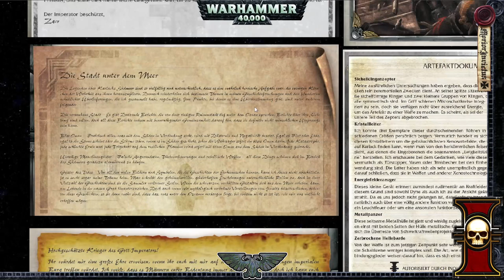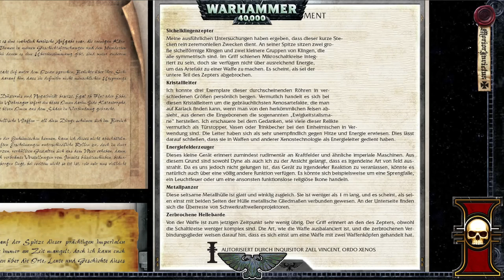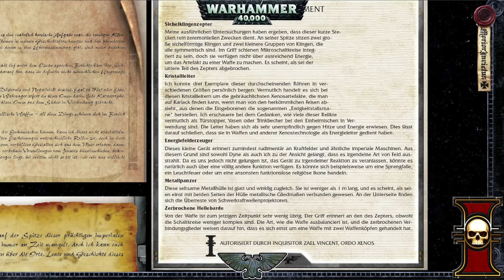[4] [WH40K Deathwatch] Steinerner Schlaf: Das Monument von Achilus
"Unter den Ruhmestaten der Menschheit, die sich erhoben und wieder vergingen, schlummern sie. Im Schatten jenes vergessenen Zeitalters schlummern sie. Im zitternden Griff, der die Vergangenheit erwecken möchte, schlummern sie. Weckt die schlafenden Alten nicht!"
– Prophezeiung unbekannten Ursprung, gefunden in den Grüften der Wachfestung Erioch

Steinerner Schlaf
Die Jericho-Weite ist ein verdammtes Sternengebiet, das in einer Reihe blutiger Kriege ertrinkt. Einst wurde es vom Imperium beherrscht, doch nun bedrängen Xenos es von allen Seiten, und Menschen mit verderbten Seelen lauern überall.
Karlack ist Dreh- und Angelpunkt der militärischen Macht des Achilus-Kreuzzugs und für die Aufrecht erhaltung des Eisenkragens, der wiederum den Brunnen der Nacht schützt, von entscheidender Bedeutung. Die Bewohner dieses einst grünen Planeten bewahrten ihre imperialen Traditionen während des Zeitalters der Schatten und
hießen den Kreuzzug mit offenen Armen willkommen. Ihre Belohnung bestand darin, dass er den Planeten rasch seiner natürlichen Ressourcen beraubte und ihn in einen summenden, militärischen Bienenstock verwandelte, auf dem es nur so vor Soldaten und Bürokraten wimmelt, die dafür sorgen, dass der Kreuzzug weiter vorrücken kann. Die schwindende örtliche Bevölkerung hat inzwischen fast vergessen, warum sie
eigentlich die Rückkehr des Imperiums einst so herbeigesehnt hat. Ihre anfangs schier unendliche Geduld hat sich in schwärenden Widerwillen und die Bereitschaft zur Rebellion gewandelt, während sie an ihrer eigenen vergifteten Luft zu ersticken drohen und um die Nahrung betteln müssen, die in solch großem Maßstab für den Kreuzzug anzubauen sie gezwungen sind.

Wir spielen Warhammer 40K Deathwatch und die Spieler übernehmen die Rolle einer Elite-Einheit der Space Marines. Die Adeptus Astartes, Sternenkrieger des Imperiums. Mit dabei ein Space Wulf Sturmmarine namens Thordal, Ultramarine Taktiker Octavius und ein menschlicher Thronagent der Inquisition namens Vorgen. Sie bekommen Verstärkung von einem Imperial Fist Devastator Bruder Wilhelm und einem Dark Angel Apothecarius namens Gabriel.
Das Killteam wird durch den Blood Angel Sturmmarine Arminius ergänzt, der sie gegen das Schwarmschiff schon unterstützte...

mehr Deathwatch

Lets Play Warhammer40K Deathwatch

Meine Ausrüstung:
Rode NTUSB Kondensatormikrofon

▬ Künstler ▬

▬  Kanal-Unterstützung  ▬

▬  Rechtliches  ▬

§ 51 Zitate
1. einzelne Werke nach der Veröffentlichung in ein selbständiges wissenschaftliches Werk zur Erläuterung des Inhalts aufgenommen werden,
2. Stellen eines Werkes nach der Veröffentlichung in einem selbständigen Sprachwerk angeführt werden,
3. einzelne Stellen eines erschienenen Werkes der Musik in einem selbständigen Werk der Musik angeführt werden.